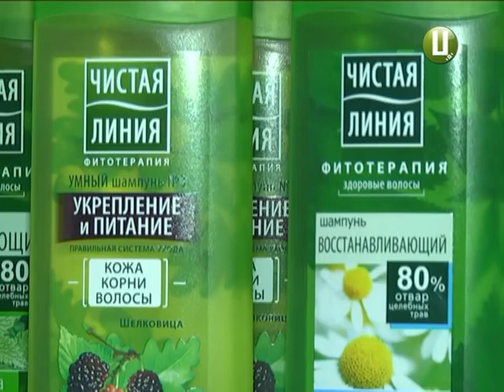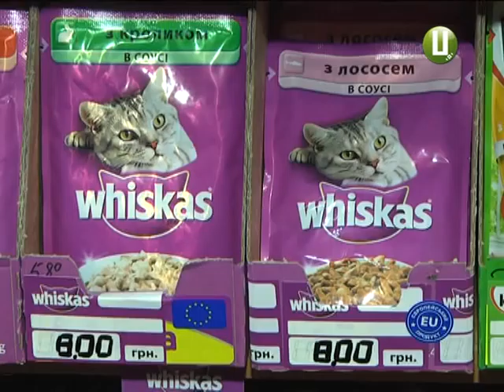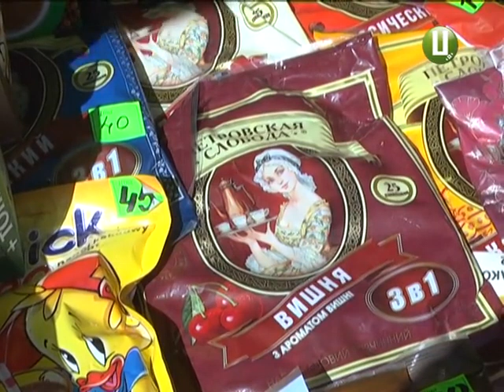ХОДТРК "Поділля-центр" - Революція на ринку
Революція на ринку. Конфлікт з Російською Федерацією змусив продавців та покупців переглянути свої вподобання. Наразі «Made in Russia» (Раша) багатьох відлякує.